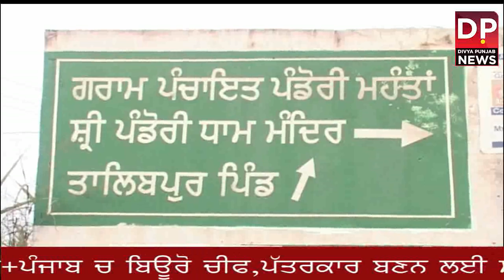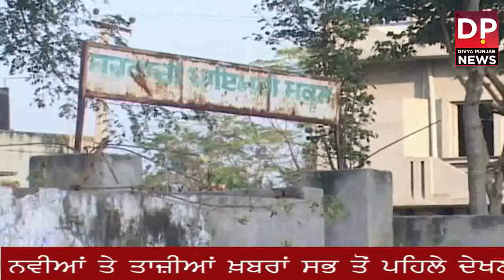ਵਿਨੋਦ ਖੰਨਾ ਦੇ ਗੋਦ ਲਏ ਪਿੰਡ ਤਾਲਪੁਰ ਪੰਡੋਰੀ ਚ ਵਿਕਾਸ ਦਾ ਬੁਰਾ ਹਾਲ:ਭਾਜਪਾ ਸਰਪੰਚ ਨੇ ਕੀਤਾ ਆਲੇ ਦੁਆਲੇ ਦਾ ਵਿਕਾਸ